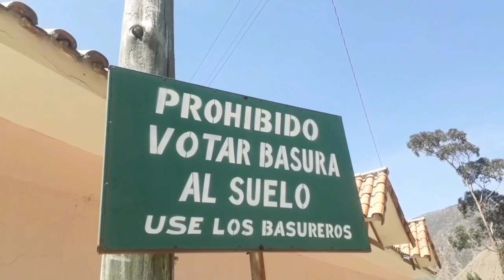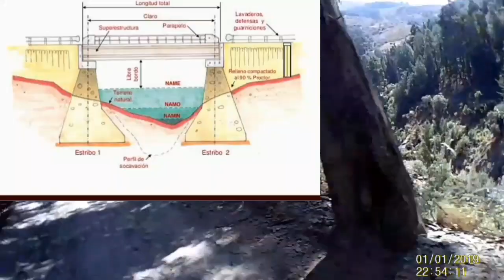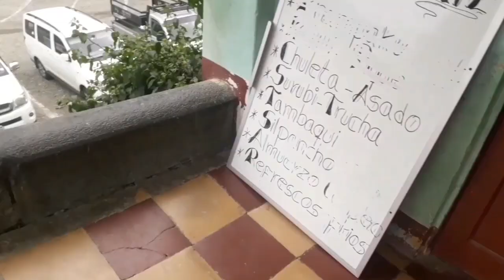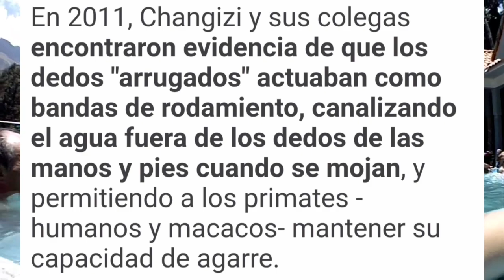Aguas termales COCHABAMBA / BOLIVIA /QUILLACOLLO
Liriuni es un balneario natural, ubicado en la Cordillera Tunari, dentro el municipio de Quillacollo. Se encuentra a 20 kilómetros de la ciudad de Cochabamba.
Les dejo un link de mercado pago por si quieren colaborar con este proyecto, para comprar mas material o ya sea poder seguir viajando.. muchas gracias!
aca les dejo un link por medio de paypal.. muchas gracias!